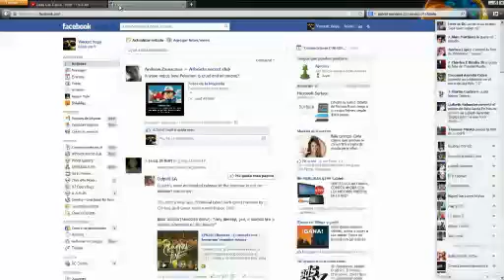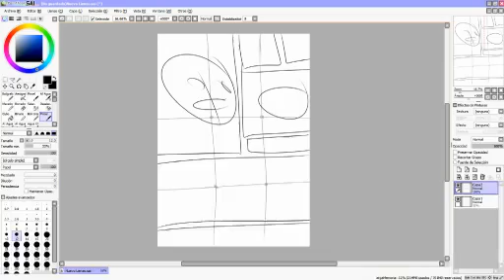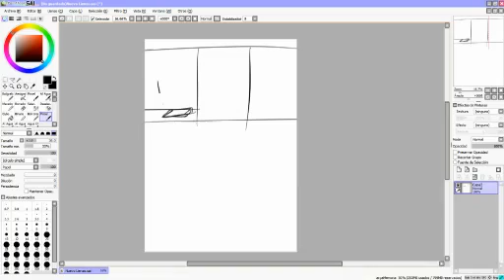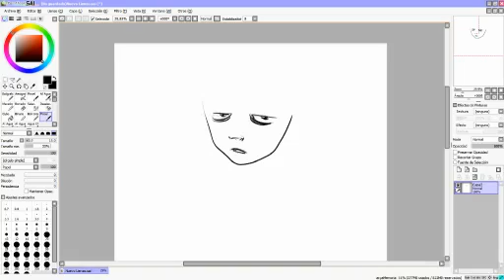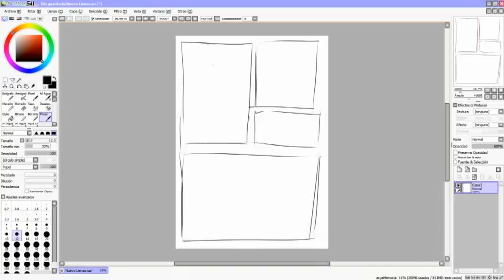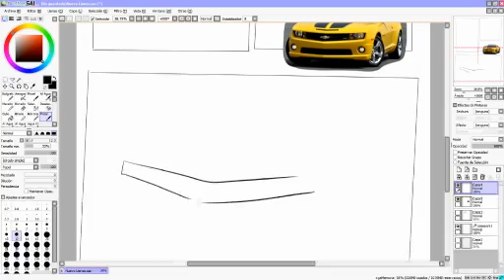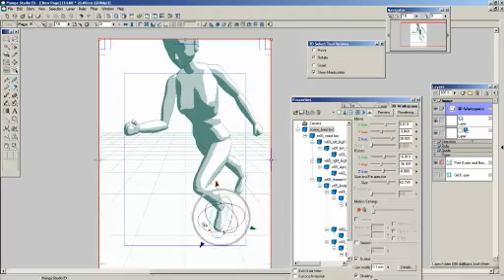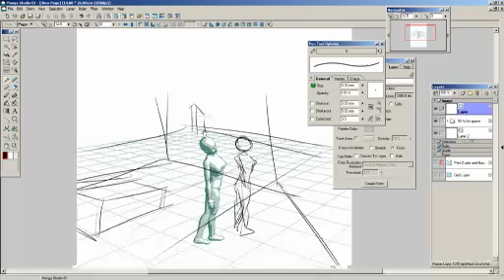¿Como coños empiezo mis comics?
Teoria-practica de como empiezo a planear mis comics. Muy basico, no esperen los conocimientos arcanos del noveno arte.